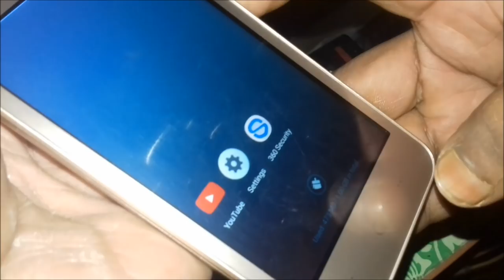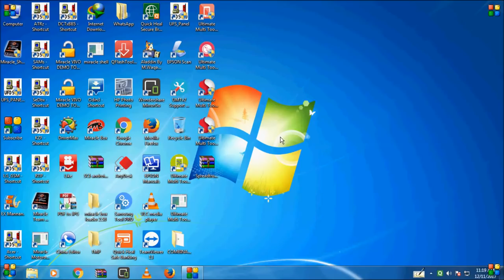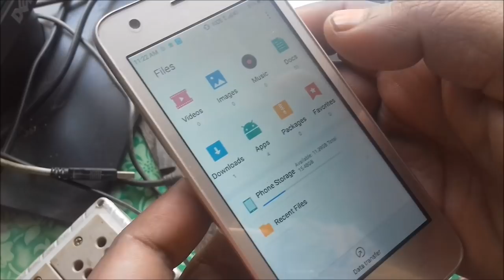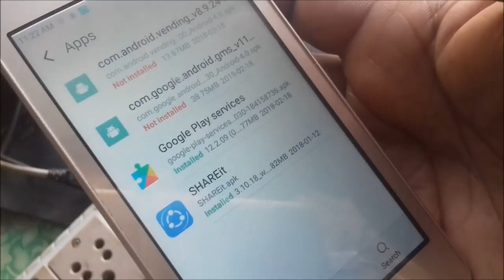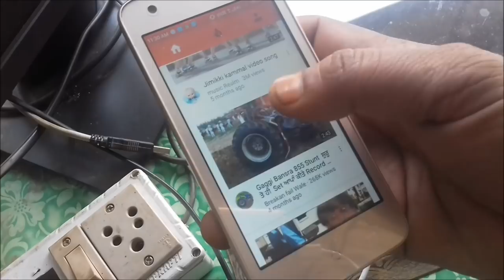all mobile/unfortunately google play services has stopped/100% solution without flash